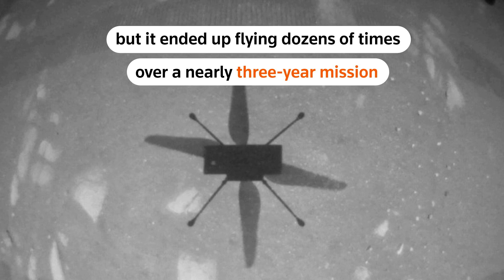NASA's Mars helicopter grounded for good | REUTERS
NASA says its miniature robot helicopter ‘Ingenuity,’ which in 2021 became the first aircraft to achieve powered flight on another planet, can no longer fly, ending a mission on Mars that lasted far longer than originally planned.